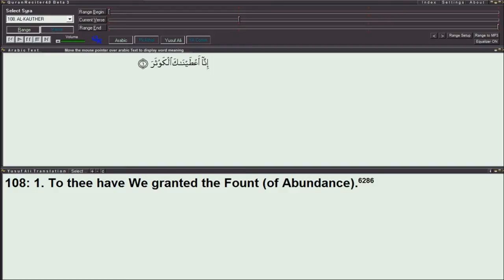108 Surah Al-Kauther (A River in Paradise) - Quran/English/Yusuf Ali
Surah Al-Kauther, Quran, Yusuf Ali Translation